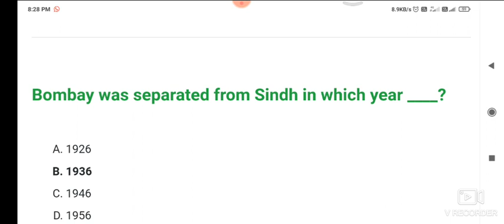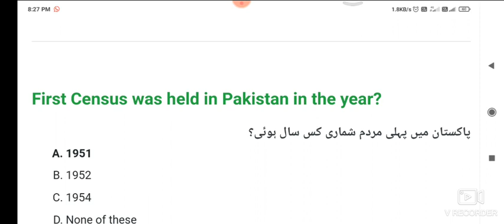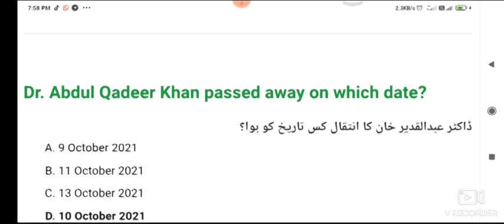canal patwari past paper 2023// Compleat solved paper